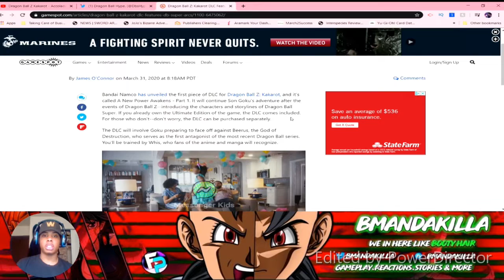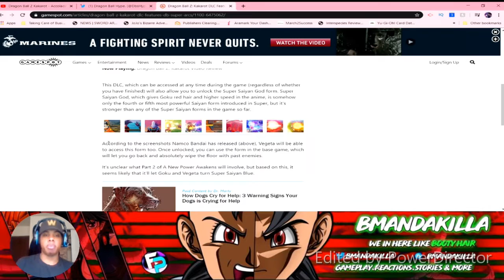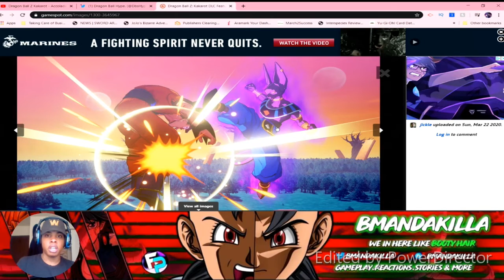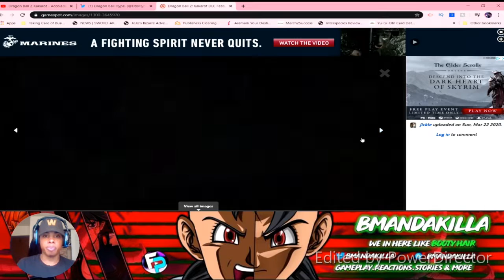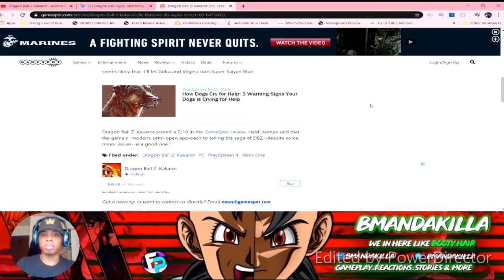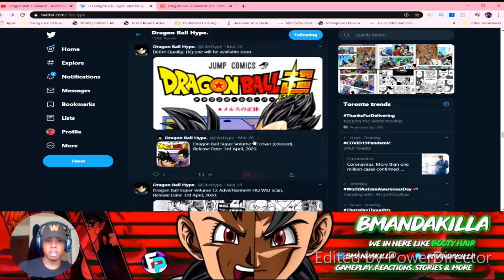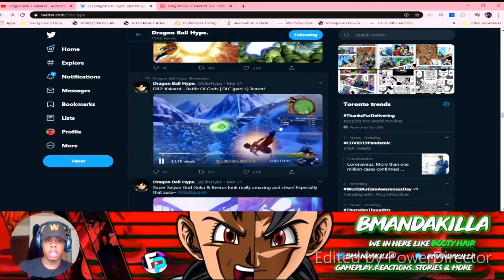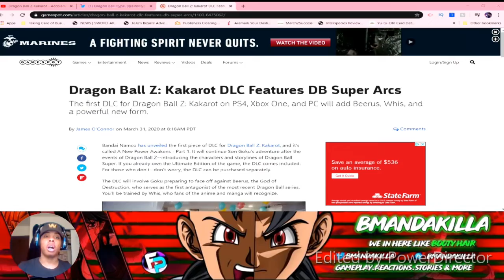DRAGON BALL Z : KAKAROT | BATTLE OF GODS - "A NEW POWER AWAKENS" PART 1 DLC NEWS INFO!!!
What's good my Killas! I'm here with a follow up video from my previous in regards to a Kakarot trailer that dropped. I'll be going over an article that talks a bit more about the expansion as well as some screenshots as well. :) :)

Mixer: BmanDaKilla
PSN: BmanDaKilla96